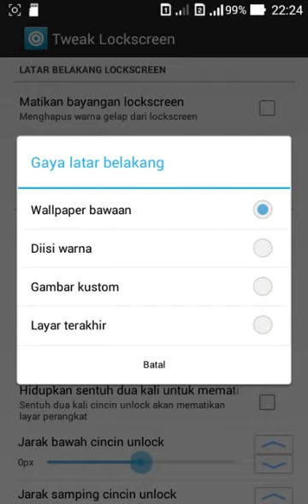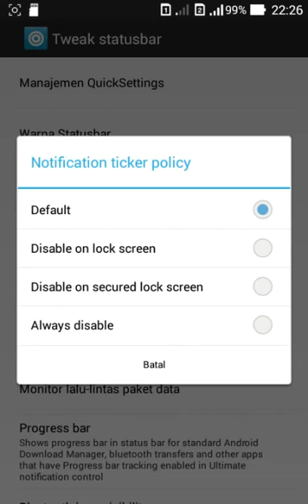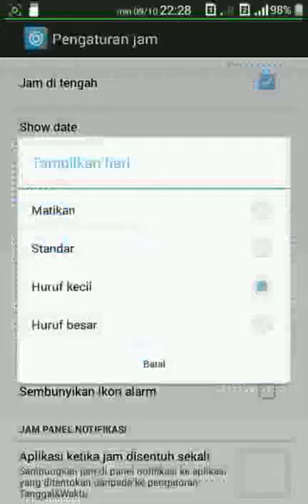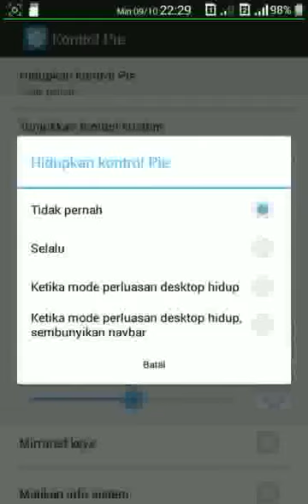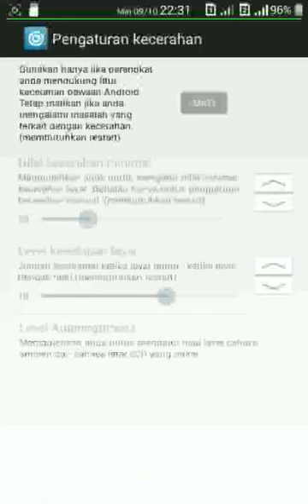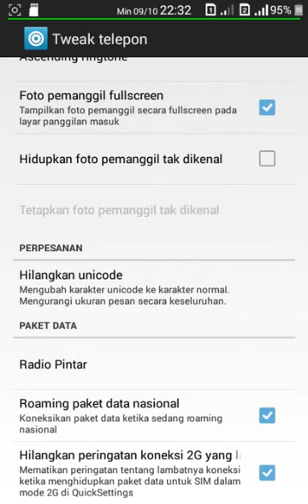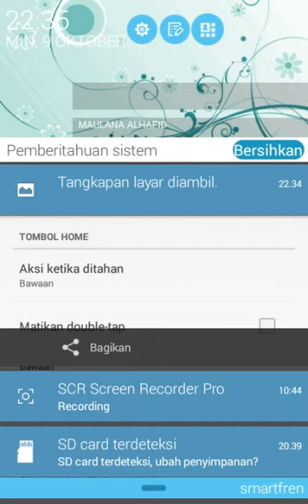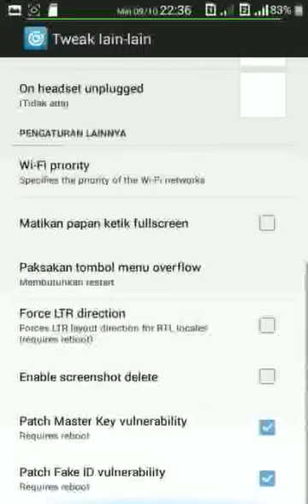Cara Setting Aplikasi Gravity Box JB (Root)